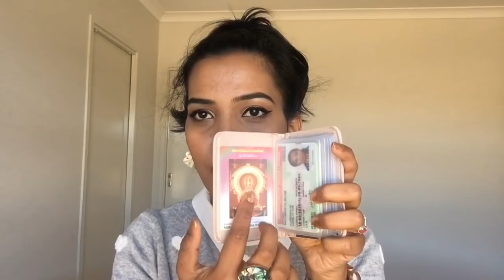Whats in my bag II Beauty Bugs TV II Malayalam II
hi guys
another requested video for you guys

lipstick is rimmel London provocalips
top : Dotti
bag : collet

Priyanka